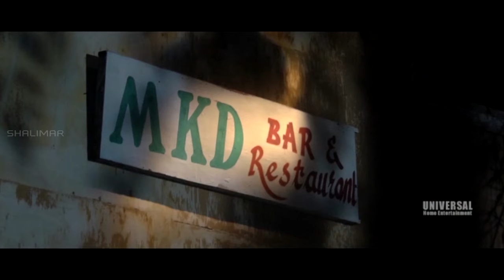Faltu Company Movie || Mohammed Ali Shocked To Seen Police Station Comedy Scene || Hyderabadi Movies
Watch : Mohammed Ali Shocked To Seen Police Station Comedy Scene From Faltu Company Movie Released in 2011. Starring Altaf Hyder, Pushpa, Mohammed Ali, Syed Mustafa, Sunny, Satish, Sayeed Iqbal, Aziz Rizwan in the lead roles. produced by Shyam Prasad, Jaweed Khan And MD Aijaz. Directed by Vicky.